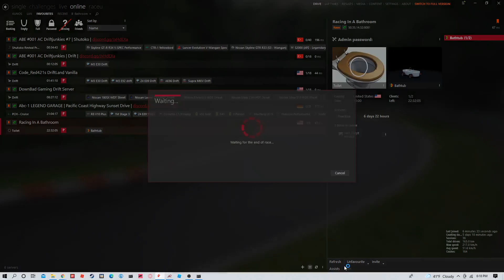Racing In A Bathroom... | Assetto Corsa